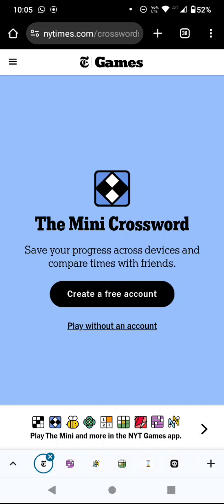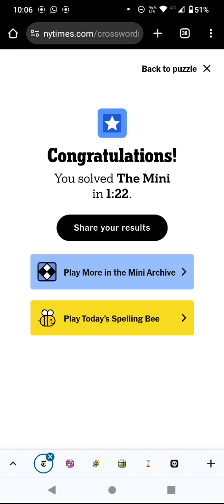Speedsolving the NY Times Mini Crossword! (31 Aug 24)